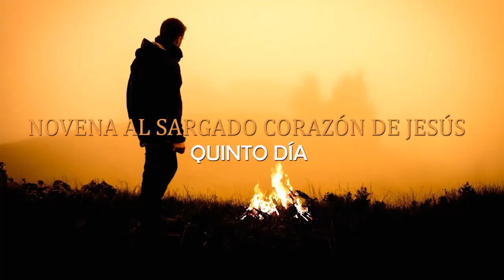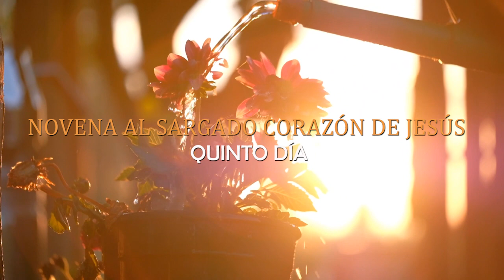NOVENA AL SARGADO CORAZÓN DE JESÚS – QUINTO DÍA